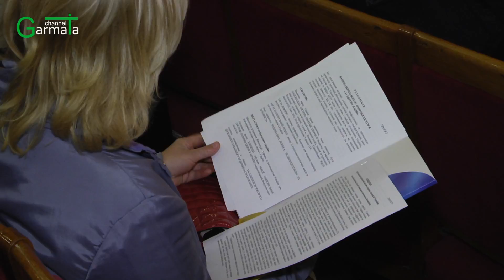Медики України готуються до акцій протесту проти схваленої медичної реформи